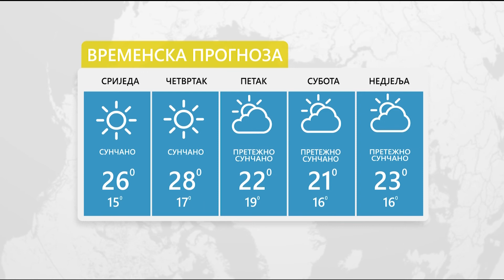Vrijeme: Sutra nestabilno uz moguće kratkotrajne pljuskove 04.05.2022.